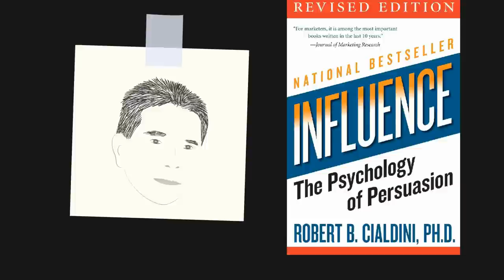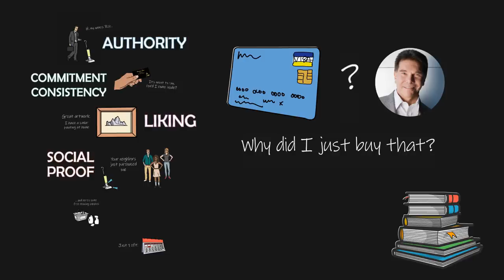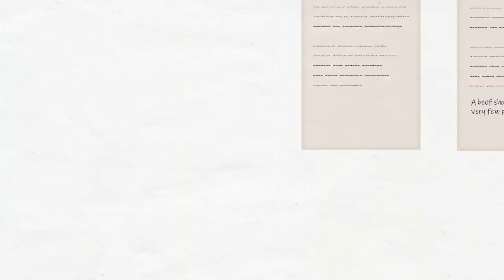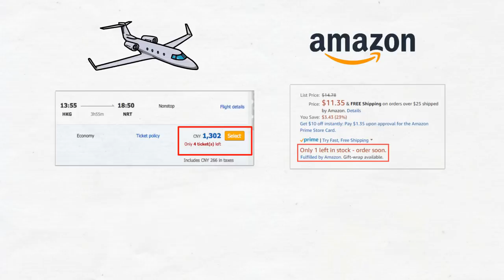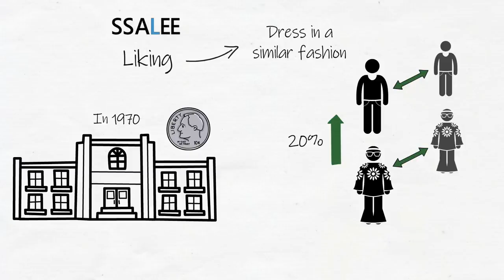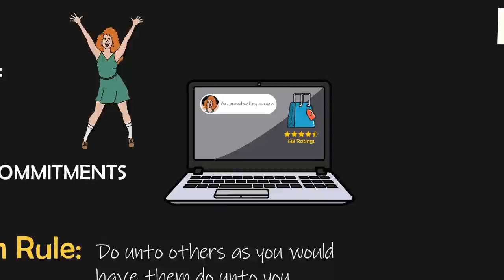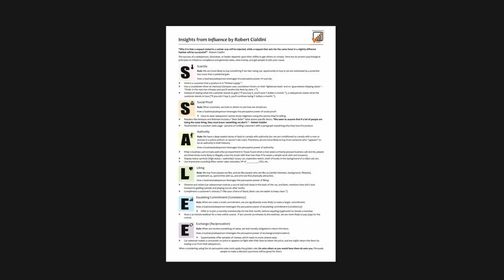How to Sell Anything: INFLUENCE by Robert Cialdini | Core Message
Animated core message from Robert Cialdini's book 'Influence.'